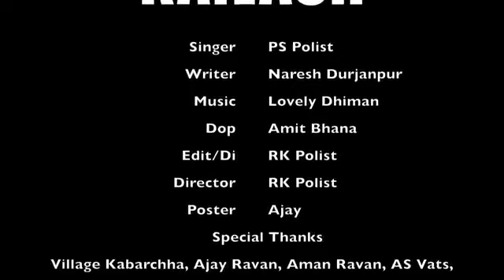Kailash bhole Baba ka song